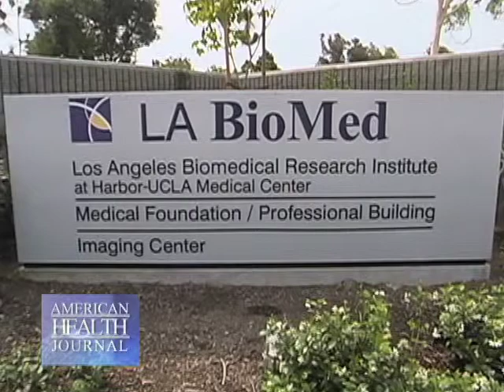Childhood obesity research from Doctor Mina Desai, MSD PhD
HealthFeed provides the most trusted health video content on YouTube with a network of professional experts.

Doctors and experts provide research and expertise on all health conditions.

HealthFeed on Facebook!
HealthFeed on Twitter!
HealthFeed on Pinterest!
HealthFeed on Instagram!